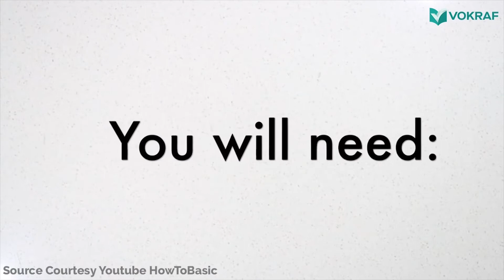Career Track Intro - Skill-skill yang dibutuhkan untuk menjadi Youtuber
Hi orangkreatif, lagi kepikiran mau beralih jadi YouTuber? sebelum kamu ingin jadi YouTuber, mungkin bisa dengerin beberapa tips yang Minvo dan tim sudah buat ini ya.

Cantumkan kode voucher "INTROYOUTUBE80" biar kamu dapat diskon 80% di kelas premium YouTube Content Creator, Vokraf